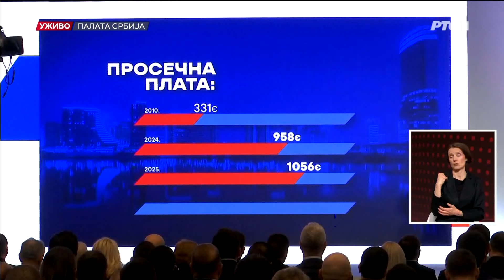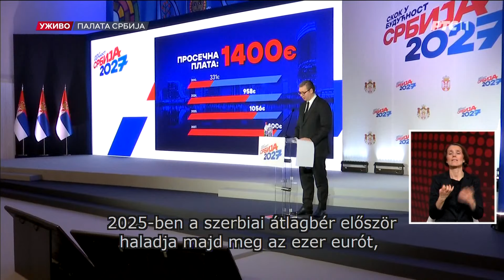2024.01.20. - Szerbia - A jövő országa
Bemutatta a Szerbia 2027 – Ugrás a jövőbe elnevezésű tervet Aleksandar Vučić. Fő irányelvei: életszínvonal-növelés, felgyorsult modernizáció, infrastruktúra-fejlesztés, további iparosítás, mezőgazdaság, környezetvédelem, Expo 2027.